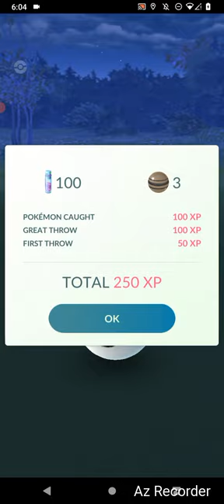Nintendo Of America, "January Miracle Duel!" By GordonHai (^_^) !